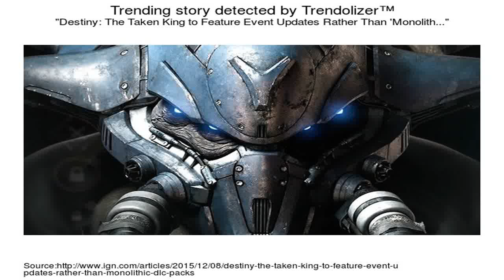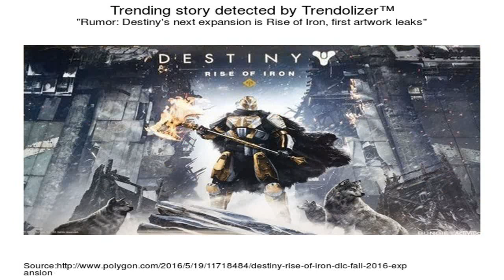Destiny: NEWS UPDATE! New Patch Notes, Destiny 2 Future From Xbox & Hidden Missions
Destiny News! Latest Update 2.6.0.2 Patch Notes, The Future of Destiny 2 & Hidden Missions ▻ DESTINY 2 REVEALED!